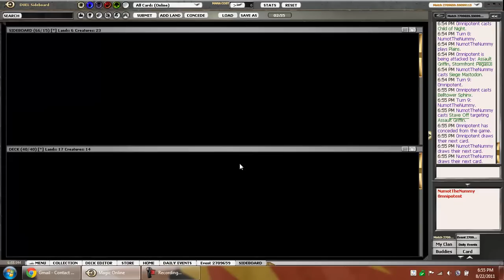M12 Sealed Event #3 Part 4